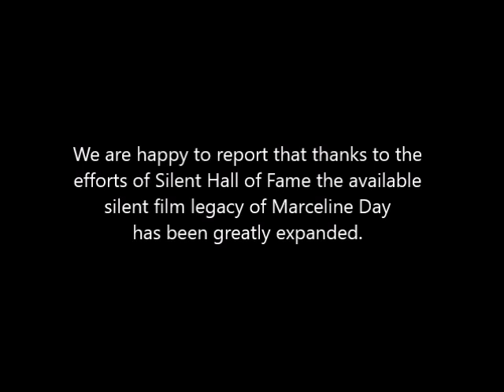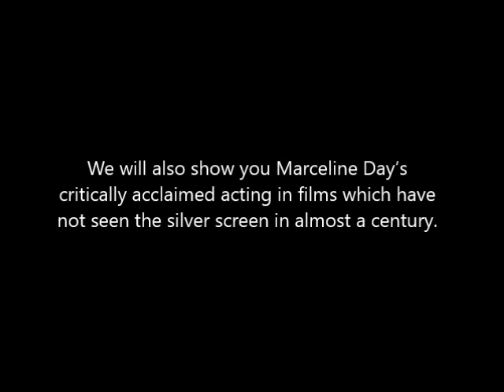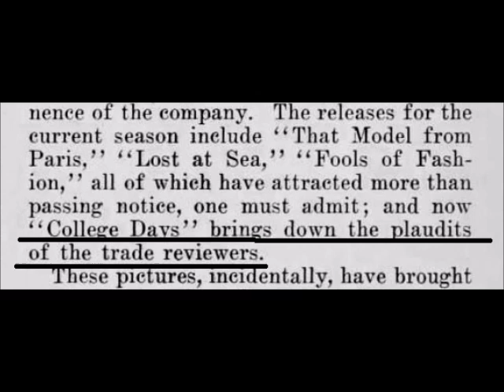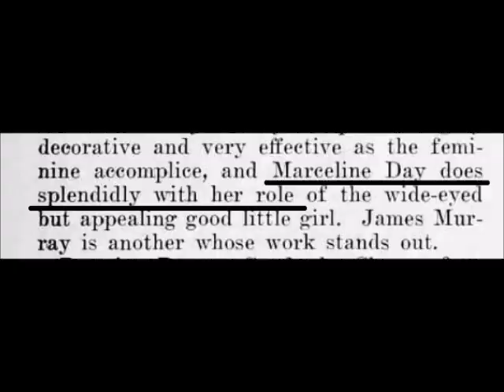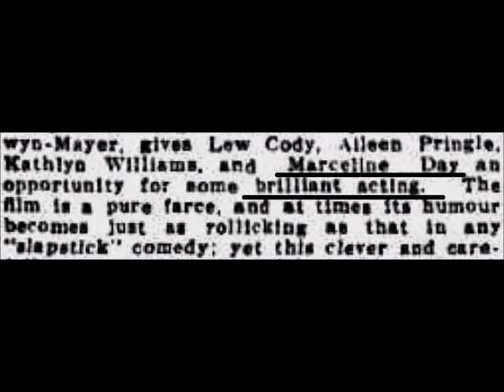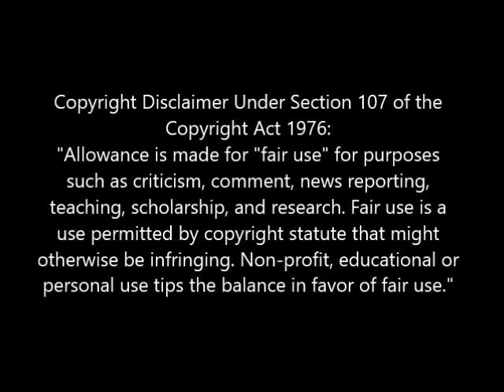Marceline Day Documentary, production of Silent Hall Of Fame (2022)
This film is copyrighted.

This documentary was created to present to the public Marceline Day’s
silent film legacy and to argue that Marceline Day must receive full if
belated recognition for her contributions to the industry and the country.

This is now a multiple award-winning documentary!  It is a Bronze Winner at the 2022 International Independent Film Awards and won the Award of Recognition at the 2022 Accolade Global Film Competition. Of equal merit is the inclusion of the documentary in the Official Selection at the 2022 SoCal Film Awards.

We crave the support of the classic film loving public in order to place Marceline Day’s star on the Hollywood Walk of Fame.

PLEASE NOTE:
The short film presented here is a trailer.
The Marceline Day Documentary itself is a 4-hour film, which is available on 3 discs as part of our Silent Gems Collection of rare films. Please follow the above link to see the collection.

Please spread the word about Silent Hall of Fame and help your favorite silent star receive belated recognition and glory.

Silent Hall of Fame, a nonprofit organization
Preserving the legacy of silent movie stars